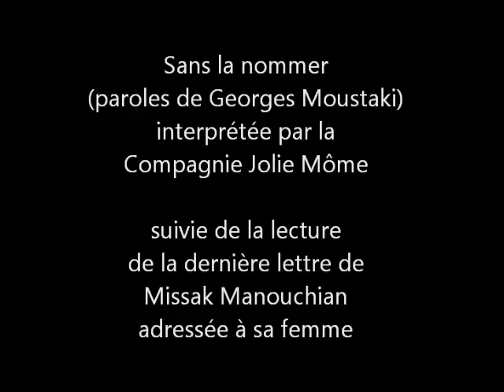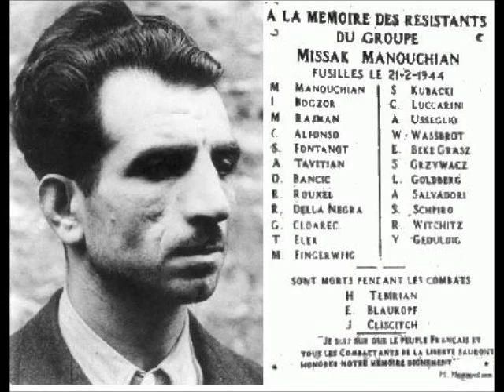La Compagnie Jolie Môme - Sans la Nommer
Hommage aux résistants des FTP-MOI exécutés pour avoir défendu un pays qui n'était pas le leur, si ce n'est de coeur.

Cette vidéo a été publiée afin d'illustrer un billet hommage aux FTP-MOI que j'invite chacun à découvrir